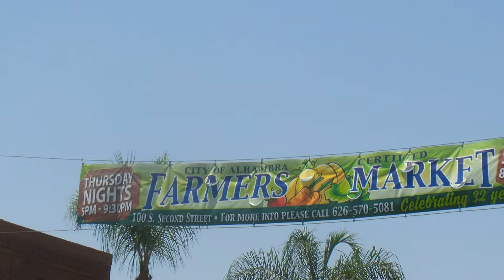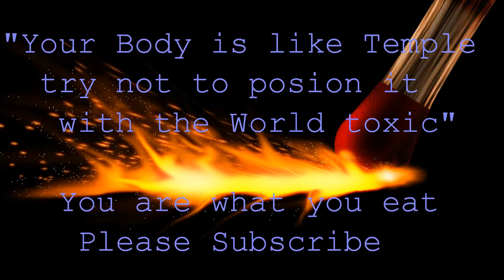EXPLORE FARMER'S MARKET ALHAMBRA PART 3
This video is about Alhambra Farmer’s market exploring some cool spots from We’s Scallion Pancake Hut to Zen’s Tea House farm fresh.  Lots of great treats, organic fruits and vegetables and few 1 on 1 interview with vendors. Check it out for more details….

Get real inspiration and motivation from true stories and advice.
Make the changes you need to now to make your life better.

1)This video has no negative impact on the original works (It would actually be positive for them)
2)This video is also for teaching purposes.
3)It is not transformative in nature.
4)I only used bits and pieces of videos to get the point across where necessary.

motivation videos
inspirational videos
best motivational videos
Inspiring videos
Exploring farmer’s market
Exploring Alhambra
Main and Garfield
Checking out We’s Scallion Pancake Hut
Zen’s Tea house farm fresh
Zen’s Tea House
Organic food
Organic fruits and vegetables
Great kettle popcorn
Great Green onion pancake
Great pork buns
Great Taiwanese popcorn chicken
Good healthy living
How to stay healthy
Great pita chips and pita sauce
One on one with zen’s tea house farm fresh
Checking out Alhambra Bridge
Fremont and Valley Area
Alhambra California